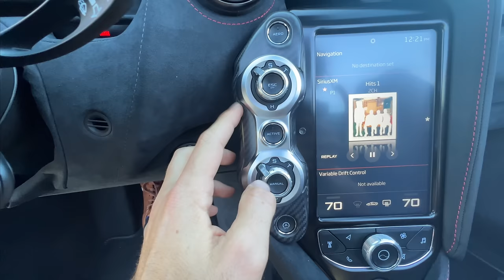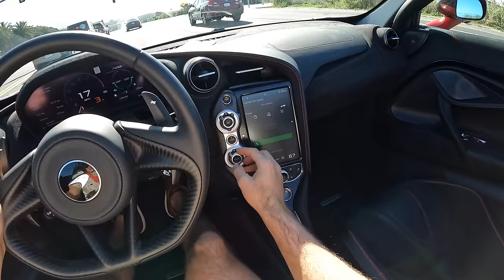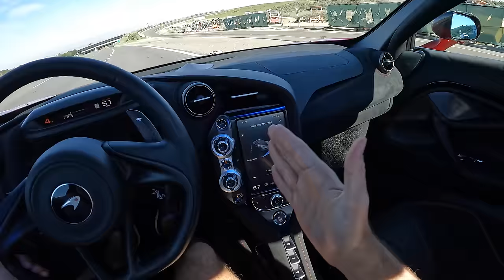The McLaren 720S Spider is Relentlessly Fast and Well Behaved (POV Drive Review)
Join Miles in the McLaren 720S Spider in Amaranth Red with all Baltimore Leather as he shares his expert driving impressions.

Powertrain ⚙️: Twin-Turbocharged 4.0-liter V8
Output 💪: 710 hp/568 lb-ft of torque
Transmission 🕹: 7-Speed Dual-Clutch Automatic
0-60 MPH 🚦: 2.8 seconds
Top Speed 💥: 212 mph
MPG (as tested) ⛽️: 15 city/22 hwy/18 combined
Curb weight ⚖️: 3,236 lbs

Options Equipped:
- MSO Contrast Stitch in Red ($3,040)
- Seatbelt in Red ($360)
- Steering Wheel Paddles - MSO Defined ($2,400)
- MSO Black Pack ($6,980)
- 10-Spoke Super-Lightweight Forged Wheels ($5,490)
- 360 Degree Park Assist ($3,100)
- Battery Charger - Lithium-ion ($260)
- By McLaren - Performance ($5,840)
- Electric & Heated Memory Seats ($3,510)
- Stealth Pack ($1,450)
- Sports Exhaust ($5,940)
- Roof - Electrochromic ($9,100)
- Amaranth Red Elite Paint ($5,270)
- Bowers & Wilkins Sound System - 12 Speaker ($4,420)

mclaren 720s walkaround 720s drift mode mclaren 720s exterior mclaren 720s startup

Skip Ahead:
Exterior Review: 00:00
Interior Review: 02:05
Sport Mode: 10:30
Launch Control: 11:09
Raising Roof: 14:53
Variable Drift Control: 15:34
Highway Driving: 16:25
Competitors: 18:23